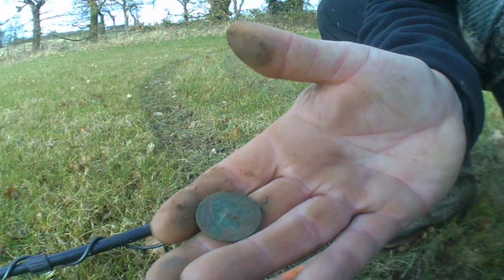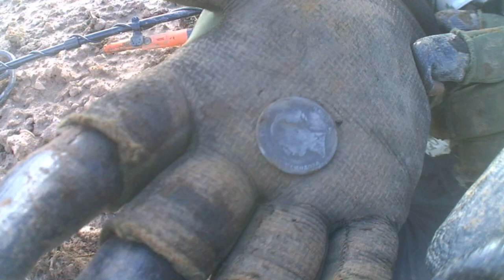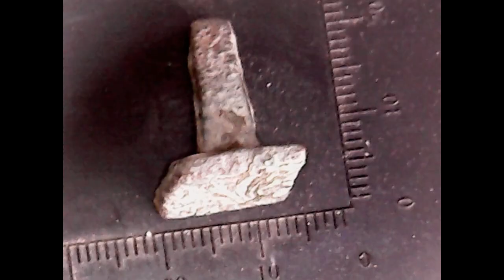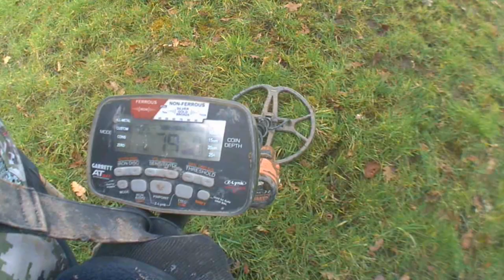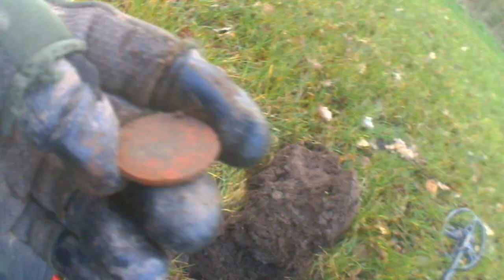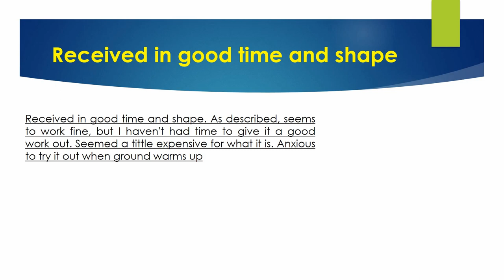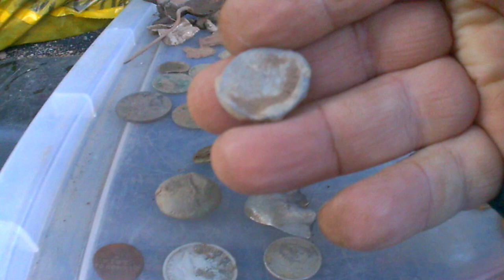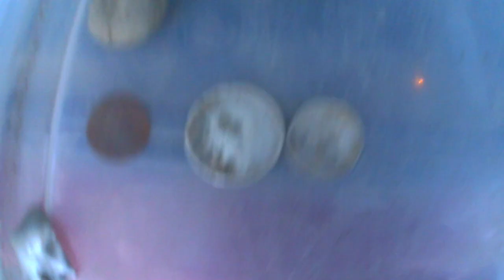metal detecting uk mediaeval stamp